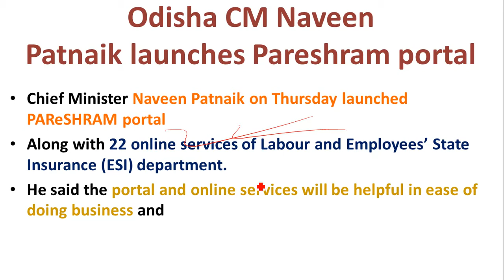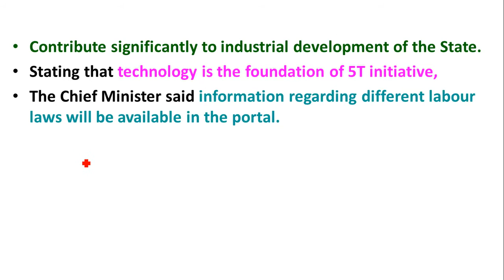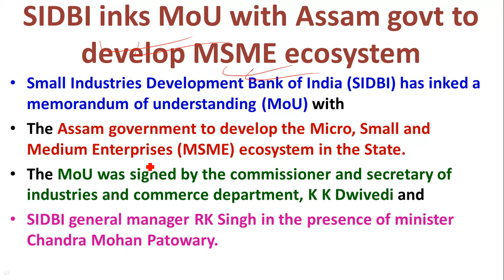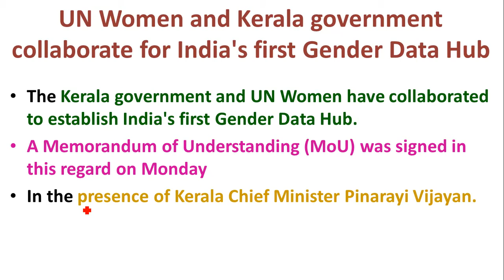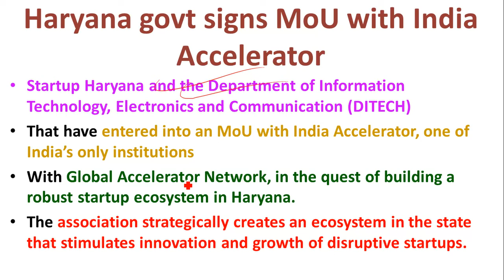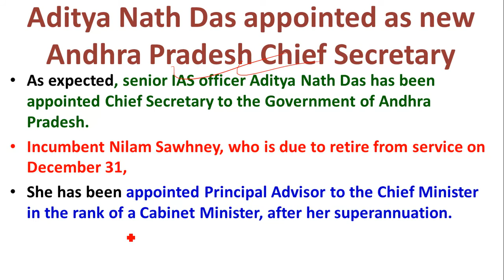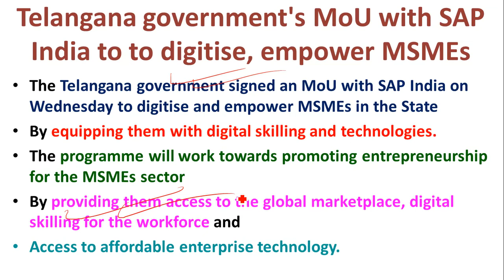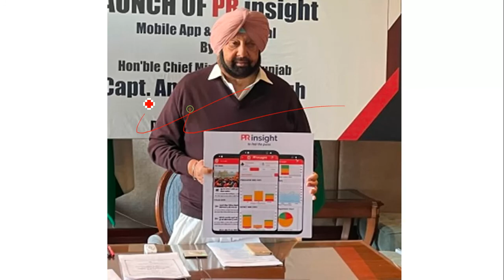Weekly State and UT News, , December 21 – 27, 2020 – Weekly Current Affairs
Entire Playlist for the video –

Study Rise